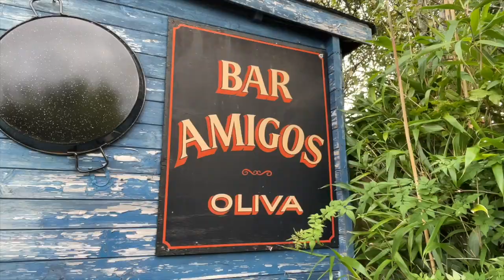A stunning detached house situated on a third of an acre plot within Upton's sought-after Sandy Lane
HIVE Partner, Matthew Wilson is delighted to bring to the market this three double bedroom detached house.

🐝Immaculately presented
🐝Wood burning stove and bi fold doors
🐝Large kitchen with utility room
🐝Modern family bathroom, en suite and two cloakrooms
🐝Insulated double length garage